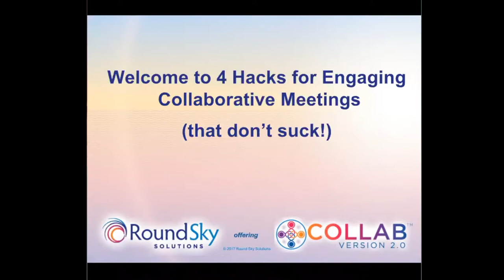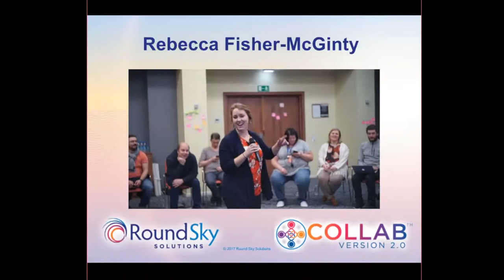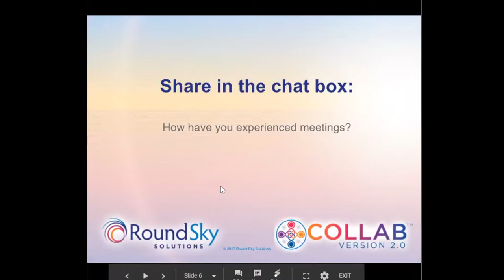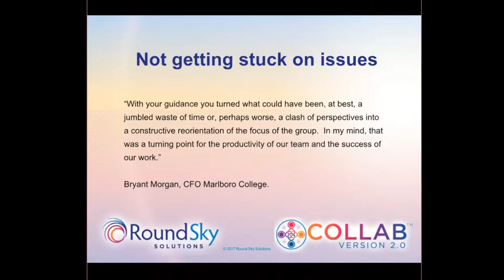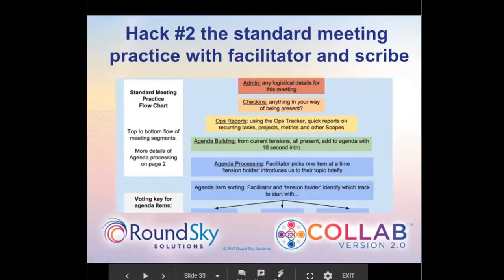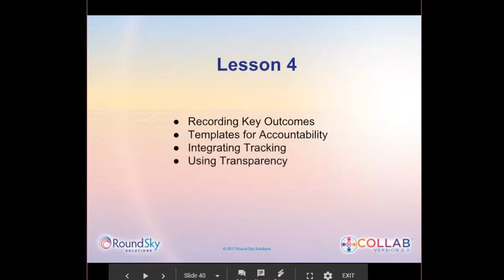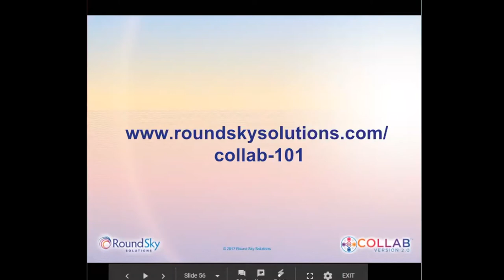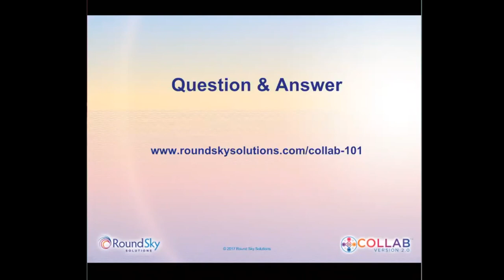4 Hacks for Engaging Collaborative Meetings (that don’t suck!)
Meetings can be tricky for all teams, but when well done they facilitate collective alignment and understanding on our work and strategies! Despite how important they may be, how many people actually love meetings?! When you have a organization full of inspiring leaders, tools that hack your meetings into flows and effective outcomes is essential and opens up the space for you to be your full self (and your team!). Watch our free webinar recording to learn 4 simple HACKS to conduct engaging and efficient collaboratively-led meetings!